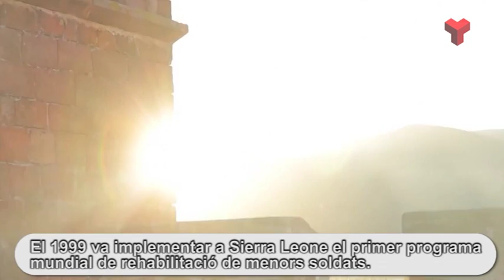Terrassa Solidària "Nens soldats" dijous 10-03-2016 de Canal Terrassa